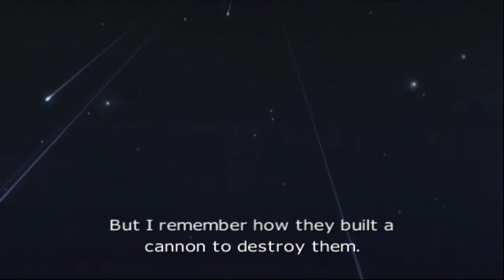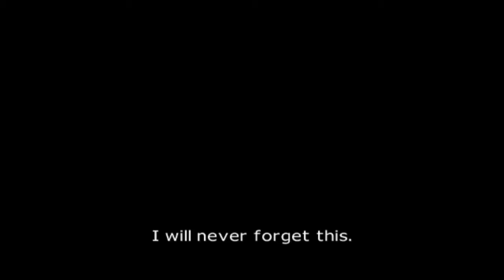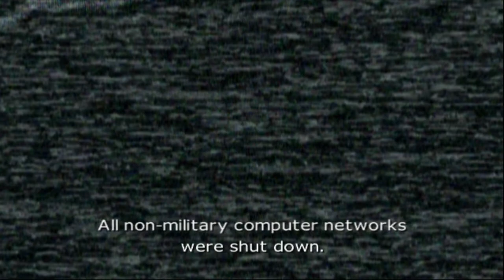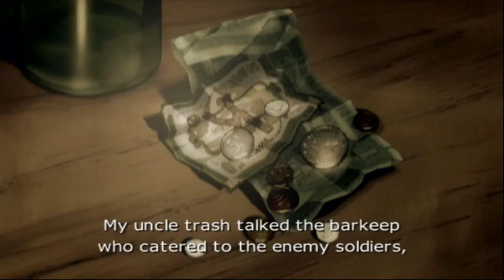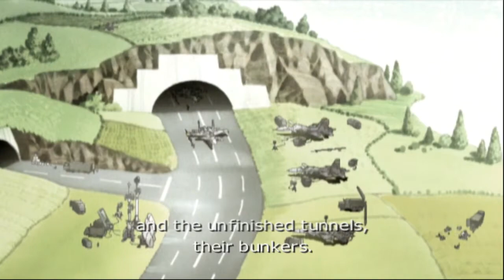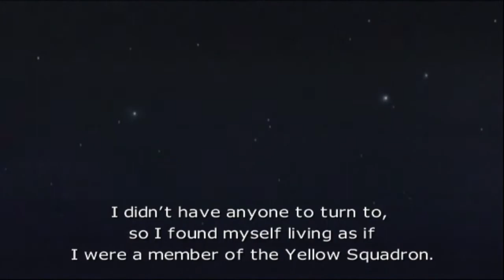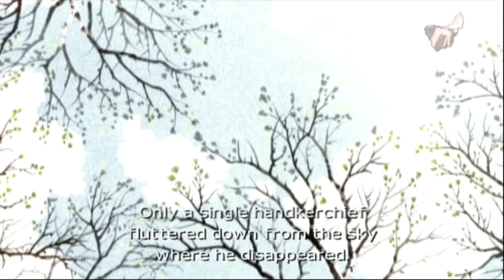PS2 Ace Combat 4: Shattered Skies - Yellow 13